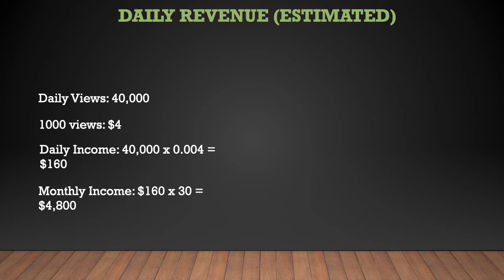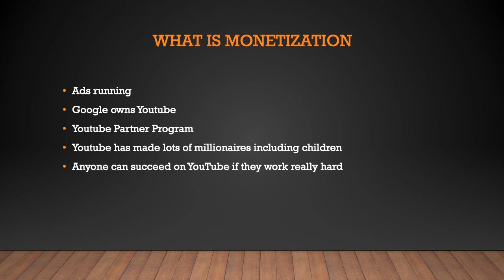How much Pack A Puncher makes on Youtube - YT Money Business Model